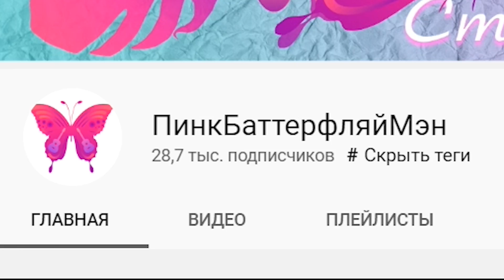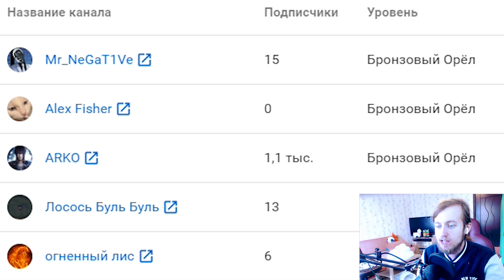ВСЕ АЛЬТЕРНАТИВНЫЕ КОНЦОВКИ В Call of Duty Modern Warfare 2019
Очень ламповый и ещё он меня лайкнул!

Это все альтернативные концовки в игре Call of Duty Modern Warfare 2019 года. Сам по себе ФИНАЛ один, но есть разные методы получения концовок в новой Колл оф Дюти.

► Подарочки можете присылать на этот почтовый ящик:
Муравкин Е.Л.
А/Я №1
Смоленск, 214019